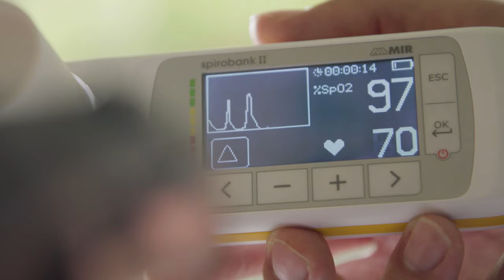UNDER THE POLE III • S05E04 • Venez vivre 3 jours sous la mer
On a pas donné beaucoup de nouvelles ces temps-ci, mais on a une bonne excuse : pas de WiFi sous les océans ! Aujourd'hui, on vous emmène faire une immersion exceptionnelle de 3 jours à l'intérieur de la Capsule. Au programme : plongée, repas, contemplation, dodo et la réalisation d'un rêve : vivre sous la mer.

Merci à Cézame (Music Agency) de nous permettre d’utiliser librement leur catalogue musical !

Matériel vidéo :
Images en surface : Sony FS-5 (Canon 16-35mm 1:4 L IS USM, 24-105mm 1:4 IS II USM, 50mm 1:1.8 II), Panasonic GH-5 (Leica 8-18mm 1:2,8-4, Lumix 12-35mm 1:2,8), Sony Alpha7s

Images sous-marines : Nikon D810, Nikon D850, Sony A7rIII, GoPro7, Sony RX-100 dans des caissons Nauticam.

Images aériennes : DJI Mavic Pro, DJI Mavic Air, DJI Phantom Pro 4